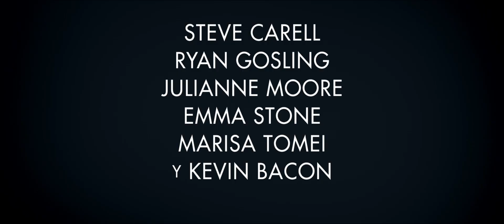LOCO Y ESTÚPIDO AMOR Tv Spot #1 subtitulado HD - oficial de Warner Bros. Pictures